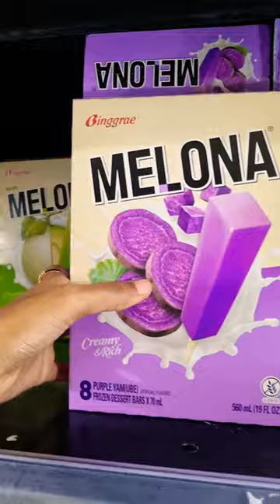Melona Purple Yam (UBE) Frozen Dessert Bars